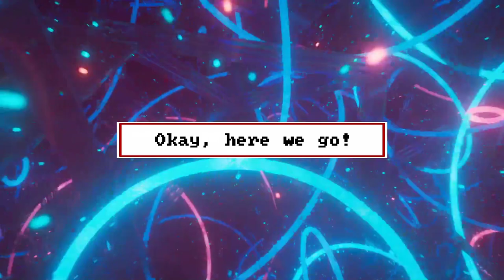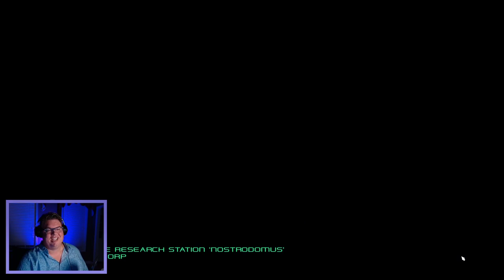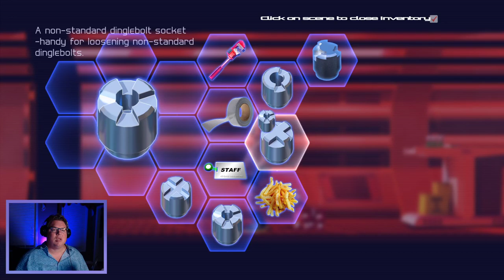SpaceVenture | Part 1 of 4 - Space Quest Spiritual Successor by the Two Guys from Andromeda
It's finally here! After a successful Kickstarter in 2012, the Two Guys from Andromeda's SpaceVenture is now available for project backers. As a dedicated Space Quest fan for more than 35 years, I'm psyched for my chance to play this spiritual successor to the classic Sierra On-Line sci-fi adventure. Watch along as intergalactic plumber Ace Hardway responds to a service call that turns into something far more dangerous than he bargained for. After all, when there's a job that needs to be done, there's the right way, there's the wrong way, and then there's Ace Hardway's way...

This video features SpaceVenture (2022), streamed at 1080p with commentary. Follow me there to keep up with all my latest streams.